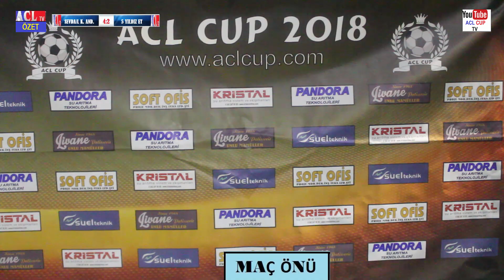BEŞ YILDIZ ET : 2 SEVDAİL K. ANADOLU:4